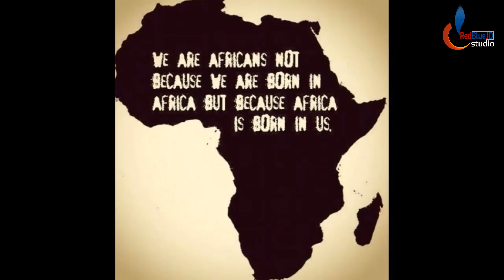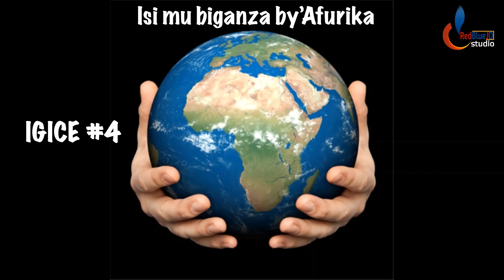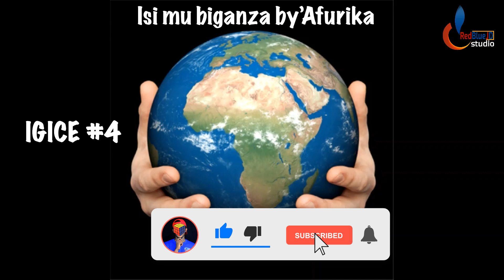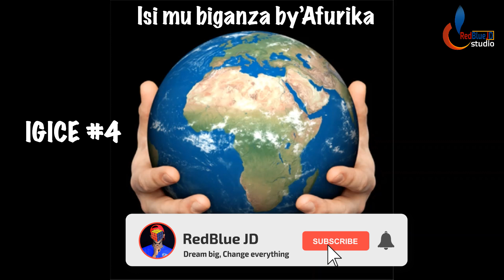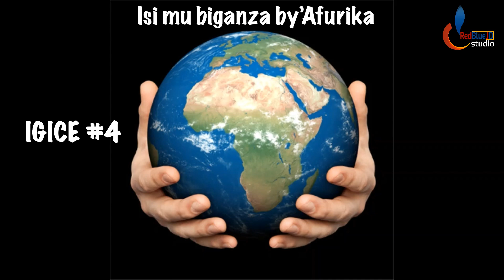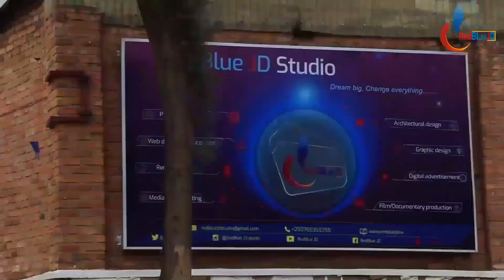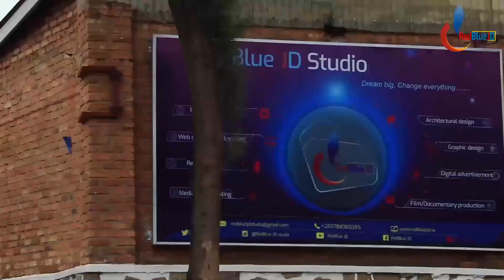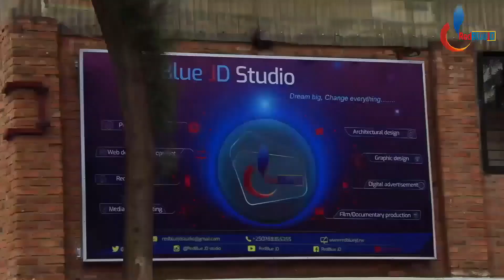Abazungu banzuye kuzana Virusi muri Afurika ngo abamare: Isi mu Biganza bya Afurika igice #4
Iki n' ikiganiro kivuga Ku Isi mu Biganza bya Afurika igice #4